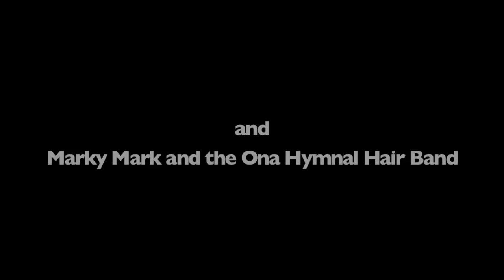Season 7 Draft Lottery Promo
LGFFL